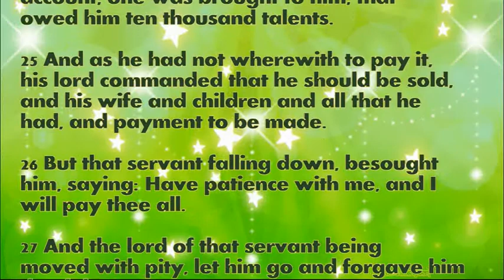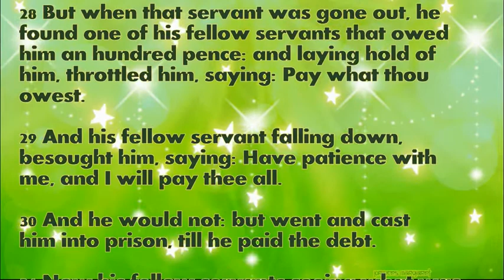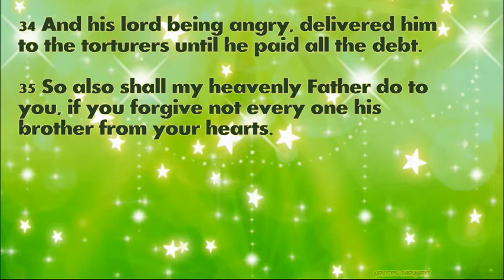Daily Bible Verse March 22, 2022 Matthew 18: 21-35 God's Word Bible Reading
21 Then came Peter unto him and said: Lord, how often shall my brother offend against me, and I forgive him? till seven times?

22 Jesus saith to him: I say not to thee, till seven times; but till seventy times seven times.

23 Therefore is the kingdom of heaven likened to a king, who would take an account of his servants.

24 And when he had begun to take the account, one was brought to him, that owed him ten thousand talents.

25 And as he had not wherewith to pay it, his lord commanded that he should be sold, and his wife and children and all that he had, and payment to be made.

26 But that servant falling down, besought him, saying: Have patience with me, and I will pay thee all.

27 And the lord of that servant being moved with pity, let him go and forgave him the debt.

28 But when that servant was gone out, he found one of his fellow servants that owed him an hundred pence: and laying hold of him, throttled him, saying: Pay what thou owest.

29 And his fellow servant falling down, besought him, saying: Have patience with me, and I will pay thee all.

30 And he would not: but went and cast him into prison, till he paid the debt.

31 Now his fellow servants seeing what was done, were very much grieved, and they came and told their lord all that was done.

32 Then his lord called him; and said to him: Thou wicked servant, I forgave thee all the debt, because thou besoughtest me:

33 Shouldst not thou then have had compassion also on thy fellow servant, even as I had compassion on thee?

34 And his lord being angry, delivered him to the torturers until he paid all the debt.

35 So also shall my heavenly Father do to you, if you forgive not every one his brother from your hearts.